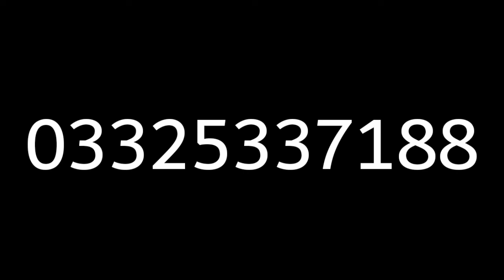Suzuki bolan for sale ||carry daba sale olx vahicale ||سستی گاڑی مناسب قیمت میں گاڑی برائے فروخت